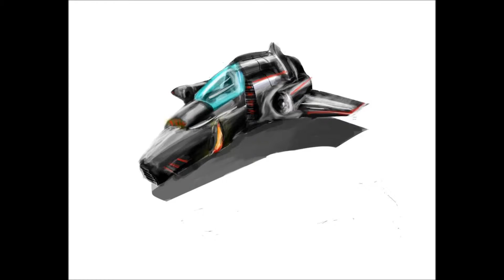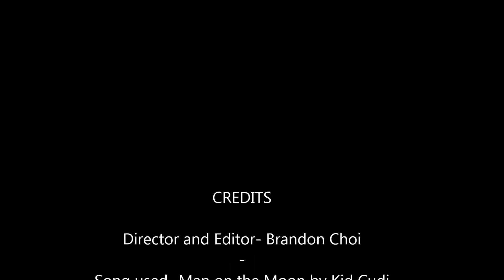Brandon Choi 9063